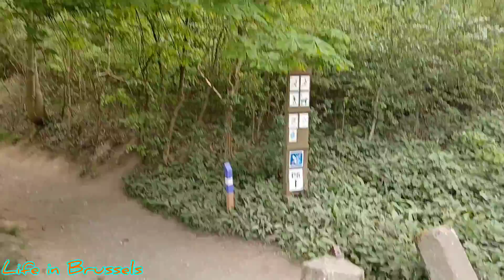Hallerbos .The Blue Forest.Синий лес.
Буковый лес , площадью 1360 акров ,покрыт ковром из синих колокольчиков ( дикий гиацинт ) с апреля по май. Он расположен примерно в 15 км от Брюсселя.
Лес - прекрасное место для прогулок в любое время года, но весной в течение нескольких недель выглядит сказочно , и привлекает любителей природы и фотографов из многих городов Бельгии и других стран.
Весной лес устилает ковёр из синих цветов — гиацинтов. Именно благодаря цветущим колокольчикам, Халлербос так популярен и среди туристов, и среди бельгийцев. Ведь красивой архитектурой уже никого не удивить, а таким природным явлением ещё можно попробовать.